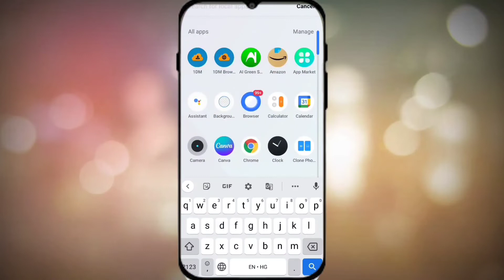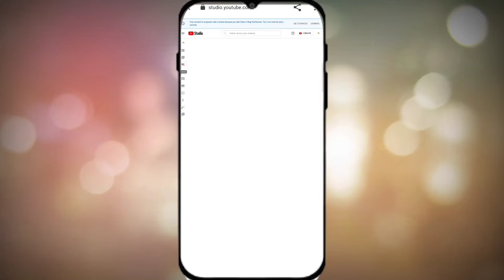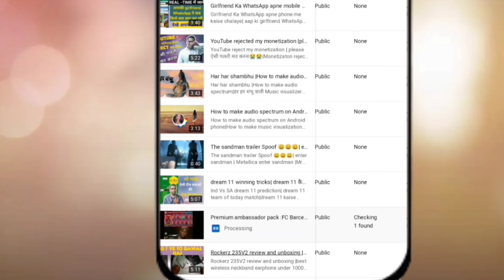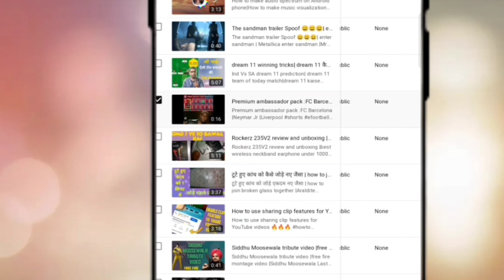apne youtube video se copyright claim ko hataye |How to remove copyright ©️©️ claim from video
dosto aaj ke is video me aapko bataunga ki kaise aap copyright claim ko apne youtube video se hata sakte hai vo bina app ke

problem solved 👀👀👀

©️©️ copyright claim ko apne youtube video se hataye